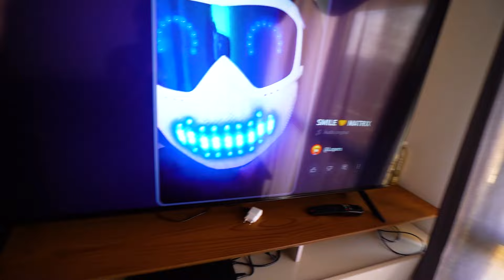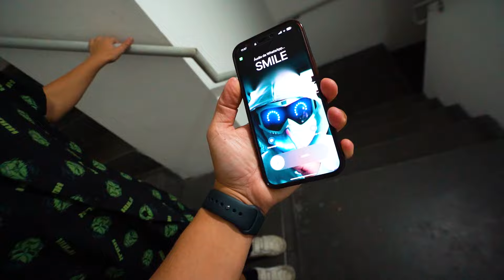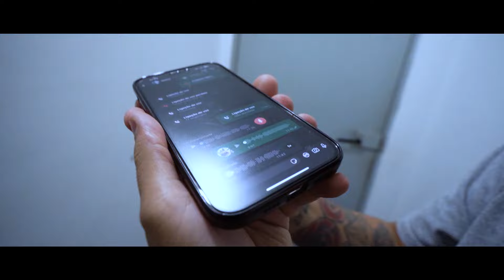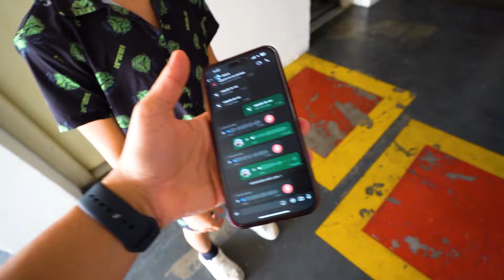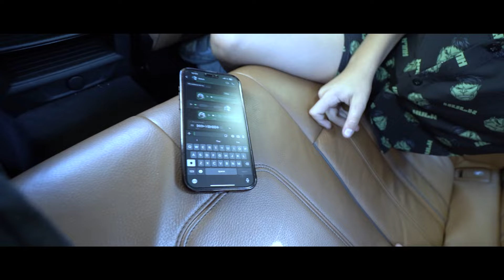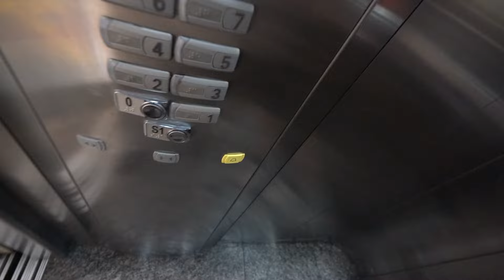O BAD VEIO EM CASA E DESCOBRIMOS TUDO LIGAMOS PARA O SMILE